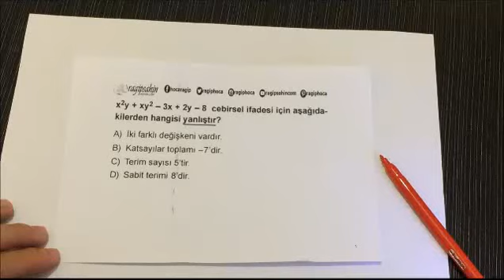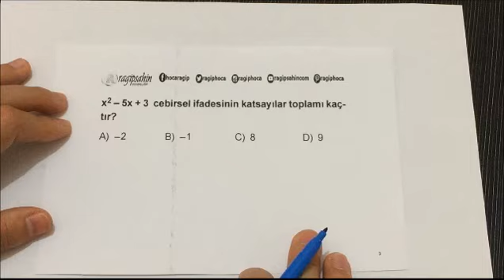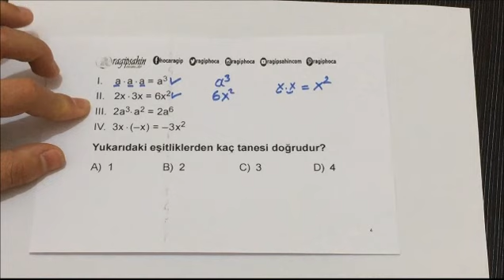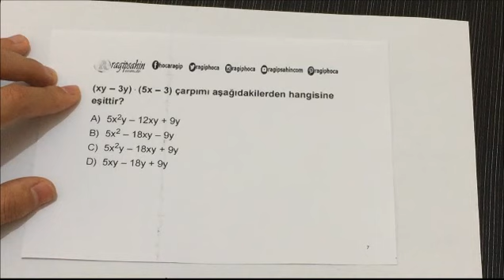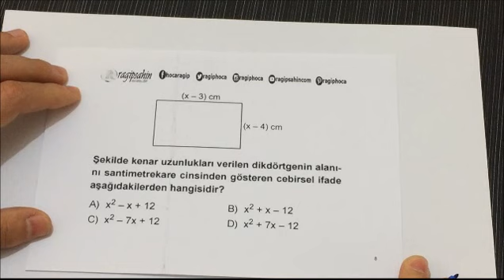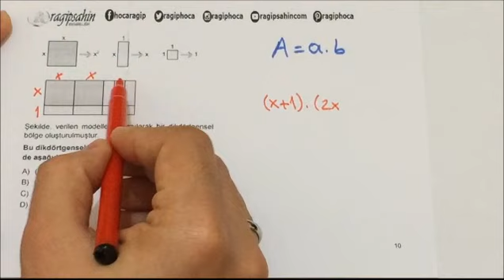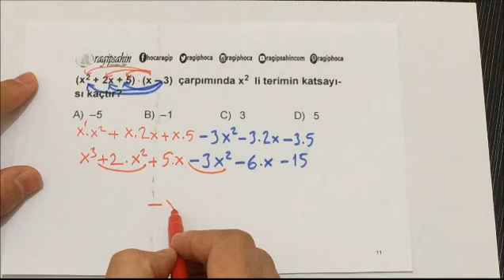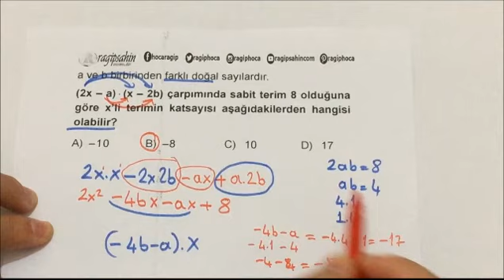test 22 cebirsel ifadeler TAMAMI , MATRAG TV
8.sınıf cebirsel ifadeler sorusu
TEOG adayı öğrencilerimize destek amaçlı olarak kazanım testlerinin çözüm videolarını hazırlamaya devam ediyoruz...